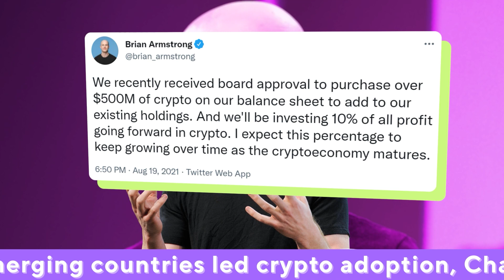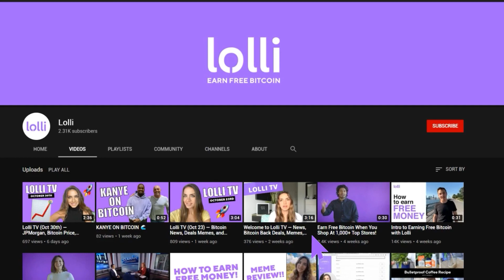BITCOIN BREAKS 49K, COINBASE STOCKS UP ON CRYPTO, MINING PROFITS SOAR $35M/DAY— LOLLI TV (AUG 20)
Bitcoin breaks 48K
Profitability of bitcoin mining skyrockets
Coinbase packs balance sheet with crypto
Lolli gears up for birthday week

Enjoying Lolli TV?

Lolli is the leading bitcoin rewards application that makes it easy for people to earn free bitcoin when they shop from over 1,000+ top brands. Users can earn up to 30% back on their everyday purchases. On this channel, we share the bitcoin and crypto news of the week, make BIG announcements, review the best memes in the world, share bitcoin back opportunities, and educate people on the power and importance of bitcoin. and download the extension and mobile app today.